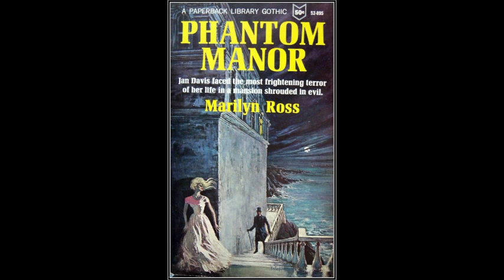[Audio Drama] The Pit of Ultimate Dark Shadows, Episode 8: A Long Awaited Trip To The Passion Pit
[Original script posted on fanfiction.net August 10th, 2013. Podcast version completed and uploaded on February 18th, 2014. Podcast intro is dispensed with.]

EPISODE DESCRIPTION:
At Wyndcliff, Dr. Hoffman and Professor Stokes visit with Willie Loomis to introduce an added element to his treatment.

Tony and Carolyn arrive at the Evans Cottage only to discover there is more to the painting of Captain Gregg than they thought at first.

Peter and Victoria analyze their hosts relationship and its glowing health, however odd their household is.

Nicholas Blair encounters a few surprises in search of Angelique, who he eventually finds. (Perhaps she wants to argue the point of love versus sex but is too wiped out to bother.)

Tony and Carolyn wrap up the evening in more or less steamy enjoyment.

Meanwhile, Barnabas and Maggie arrive at the Old House after their non-date, with a little trouble of their own.